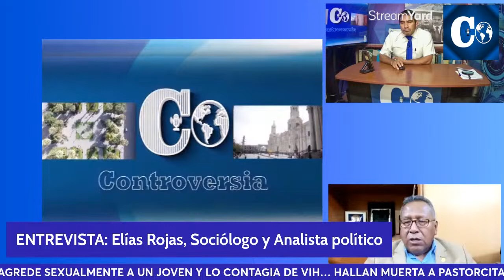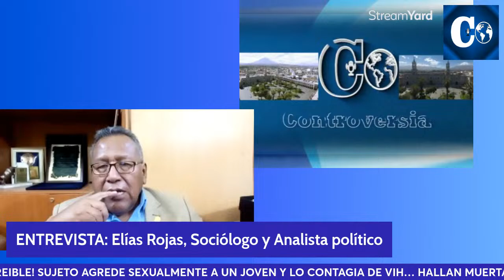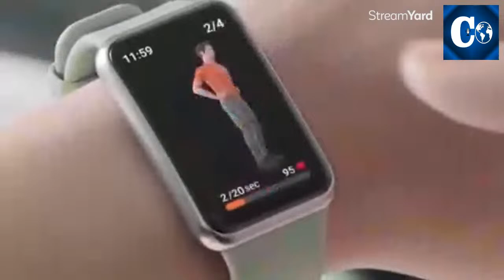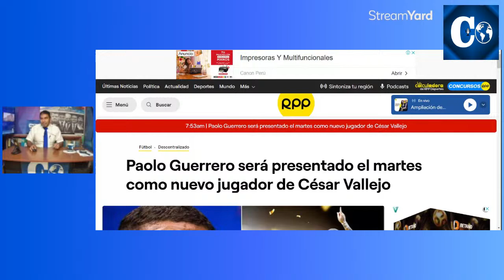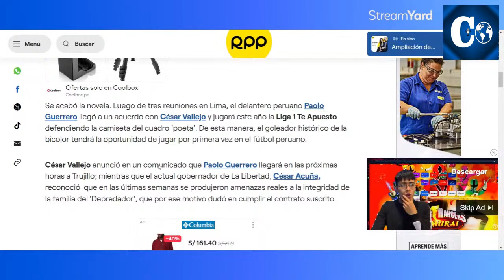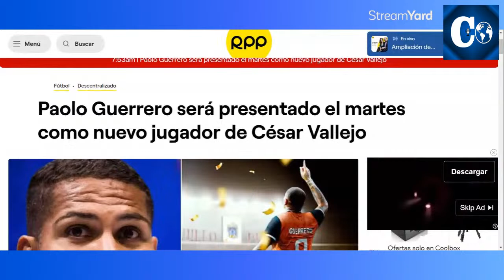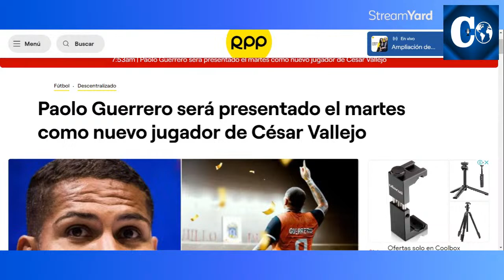CONTROVERSIA ENTREVISTA JUEVES